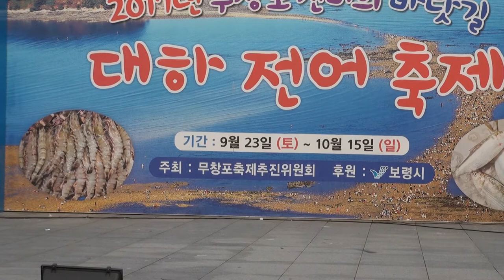유정아 가수 무창포대하전어 축제 달마품바공연단17-10-14편집자 장털보